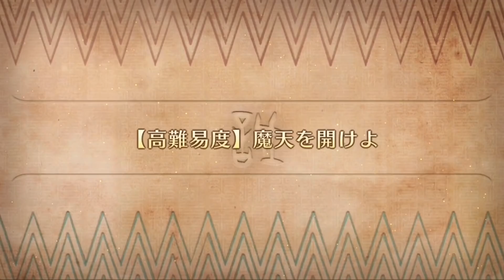【FGO】Maou Nobunaga vs Oberon/Miyu/Castoria - Yamataikoku Rerun Challenge Quest【Fate/Grand Order】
23 turns of no damage taken.
I call this squad the "I hate Merlin" squad, as due to Oberon's aversion to Merlin, Miyu is a much better pick to pair with Castoria unless you like playing lotto with Oberon's passive.

I also did Himiko/Miyu/Castoria last year if you missed it or are curious how that'd work: